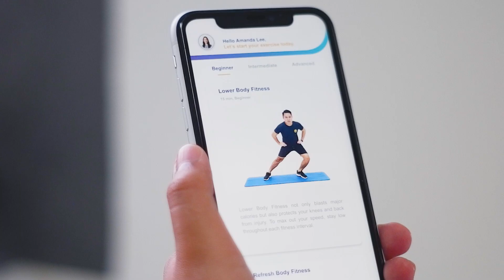AEROFIT: Health and Fitness Mobile Application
This Promotional Video (TVC-Television Commercial) is for ASSIGNMENT PURPOSE of final year project in Majoring Multimedia

*Change the video quality to 1080p for the best and high-quality resolution.